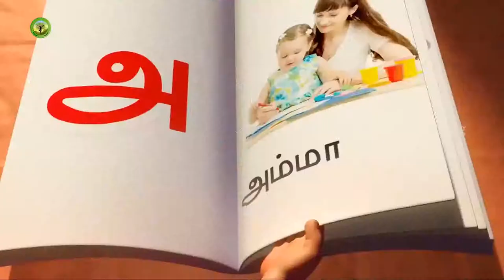23.Anatomic Therapy 2017 | One Day Camp HD 1080p | Healer Baskar | Part - 23